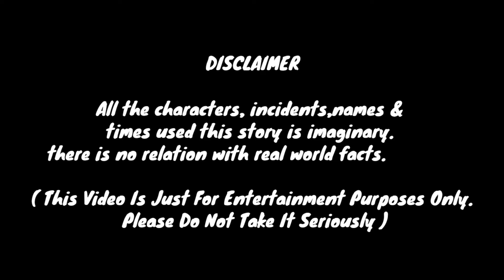আমি তোমাকে ভালোবাসি Tuntuni Pakhi Golpo Bangla Cartoon Video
Tuntuni Pakhir Choti Golpo Bangla Cartoon Video Choti Golpo Bangla Cartoon Tuntuni Pakhi